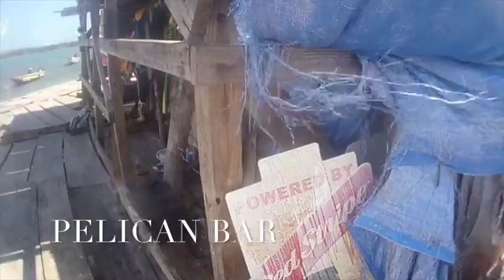A DAY ON THE SEA AND RIVER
HELLO EVERYONE NEW VIDEO UPLOAD GO CHECK IT OUT .IT WAS A GREAT DAY ON THE SEA AND RIVER GUYS I DID FULLJOY MY DAY .THANKS FOR WATCHING GUYS .HOPE YOU LIKE THE VIDEO .PRESS THE LIKE BUTTON.